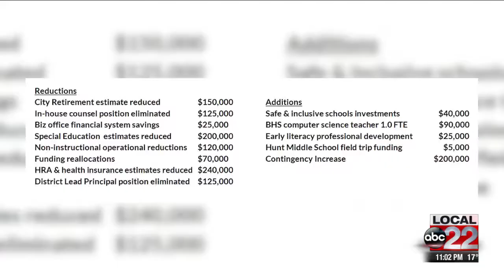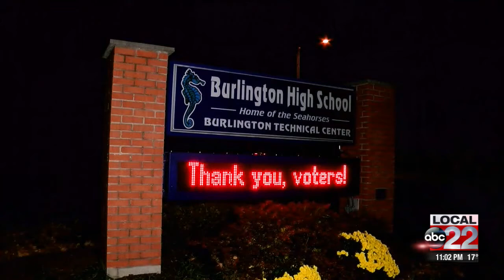Burlington City Council approves 2021 school budget